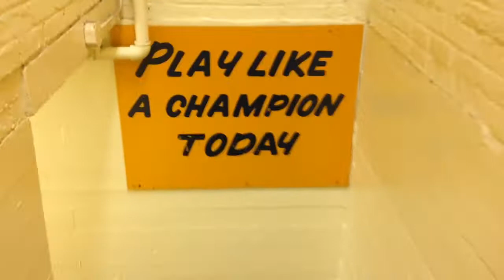Notre Dame (play like a champion) walk out